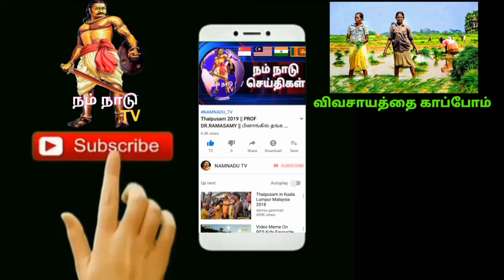எத்தனை நாளுக்கு எங்களை ஏமாத்த போரிங்க மோடி...G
தமிழகத்தில் ஏழை பாமரமக்கள் நலனுக்காகவும் ஏழை விவசாயிகளின் நலனுக்காக தொடர்ந்து குரல் கொடுக்கும் நாம் தமிழர் கட்சியின் தலைமை ஒருங்கிணைப்பாளர் சீமான் அவர்களின் அதிரடியான கேள்வி...! இன்னும் எத்தனை நாளைக்கு ஏமாத்தபோரிங்க மோடி...